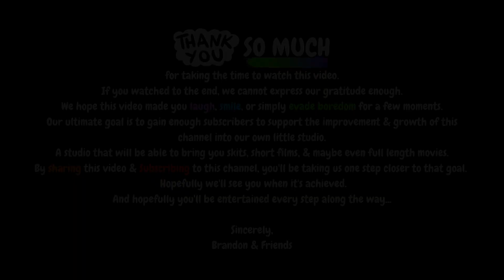Did Hans Zimmer Ruin Movie Music - ASMR Video Essay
In this ASMR-style-video-essay, I discuss the effects (both negative and positive) that Hans Zimmer's work has had on movie music.

Below is a playlist featuring all music used.

THANK YOU SO MUCH for taking the time to watch this video.  If you watched to the end, we cannot express our gratitude enough.  My siblings and I selfishly start by making content that is for us.  But by the end... we always try to make something that will entertain everyone.  We hope this video made you laugh, smile, or simply evade boredom for a few moments.   Our ultimate goal is to gain enough subscribers to support the improvement and growth of this channel into our own little studio.  A studio that will be able to bring you skits, short films, and maybe even full length movies.  Hopefully we'll see you when it's achieved.  And hopefully you'll be entertained every step along the way...
Sincerely,
Brandon & Friends 🤗🤓